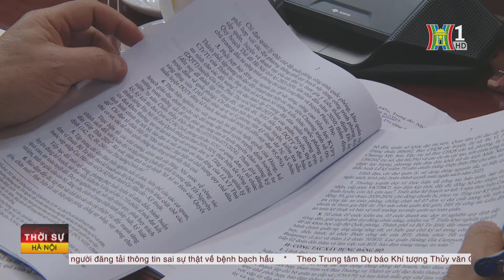Xây dựng lực lượng vũ trang Thủ đô vững mạnh | Tin tức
Chiều nay, Đảng ủy Bộ Tư lệnh Thủ đô Hà Nội đã tổ chức hội nghị ra Nghị quyết lãnh đạo thực hiện nhiệm vụ 6 tháng cuối năm 2024. Chủ tịch UBND Thành phố Hà Nội Trần Sỹ Thanh dự Hội nghị.